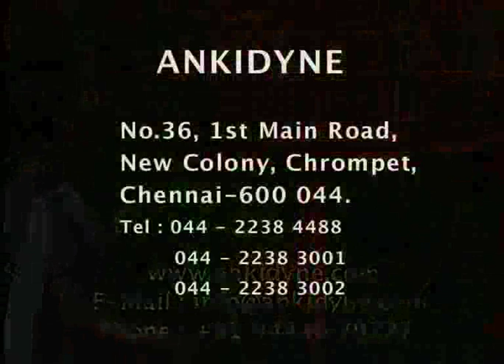Wave motion.mp4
Node, anti node and collision of two waves can be visualised here